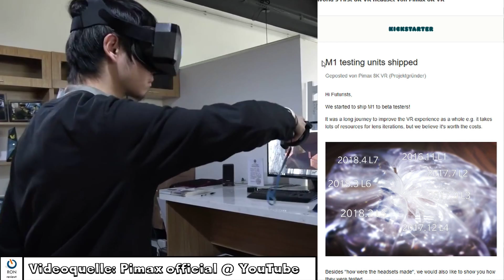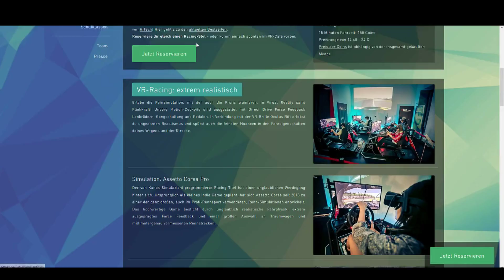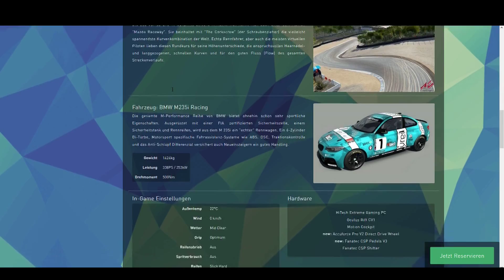[06-2018] Fanatec Podium Series Release? | Pimax 8K News | Samsung Odyssey Infos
Mein System:
TV 50 Zoll 4K
Willkommen zurück zu unseren Channel-News 06-2018 @ Ron reviewt!

Heute gehts um ein auf der Fanatec Homepage angekündigtes Podium-Series Datum.

Weiters berichte ich von meinen ersten Erfahrungen mit der Samsung Odyssey und wies rund um den bevorstehenden Pimax 8K- Release aussieht.

Anbei noch meine zuletzt reviewte Loacation, wo ihr mich in wenigen Tagen antreffen könnt:

Ich freue mich euch wieder mit am Start zu haben,
euer Ron.

1191